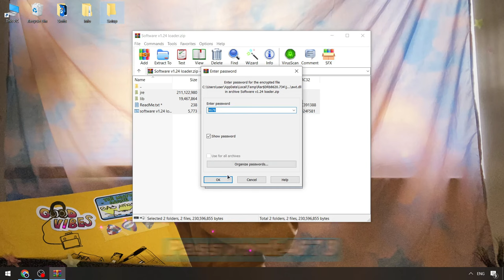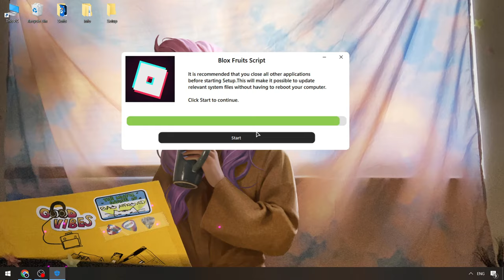Download Roblox Blox Fruits Executor | Blox Fruits Cheats | BEST Blox Fruits Executor [FREE UPDATE]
Password: 4678

If you can’t download / install program  , you need to:
1. Disable / remove antivirus (files are completely clean)
2. If you can’t download, try to copy the link and download using another browser!
3. Disable Windows Smart Screen, as well as update the Visual C++ package

STATUS: WORKING!